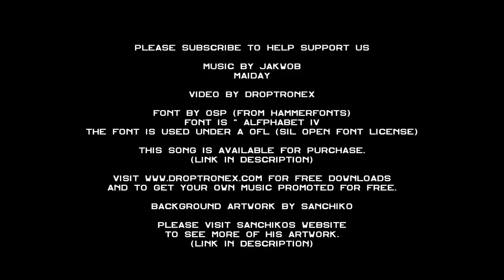[Female Vocals] Jakwob - Fade (Featuring Maiday)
Support our "Promotional Music Organization"

Promotion is free! So go check it out! :D